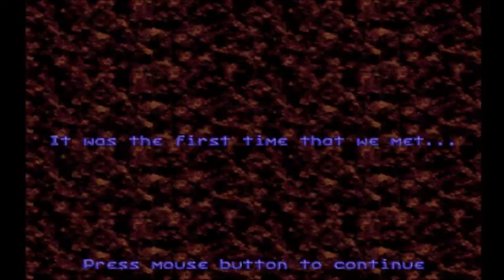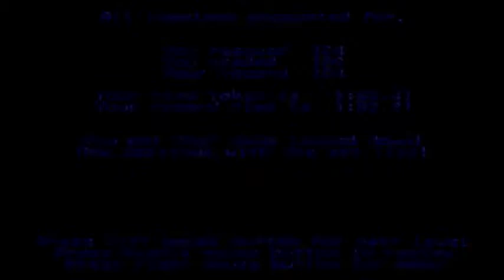Lemmings World Tour Part 24: which proves zombies caused 9/11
Before people comment about me having crazy (or accurate) conspiracy theories, just know that title does not reflect my actual views on 9/11.

Also, happy 2019, Lemmings fans! :D